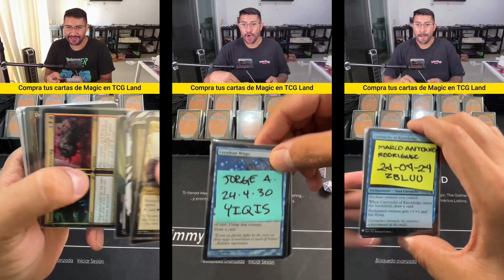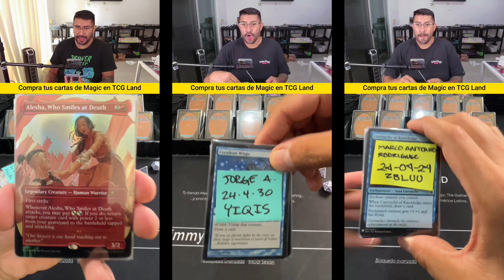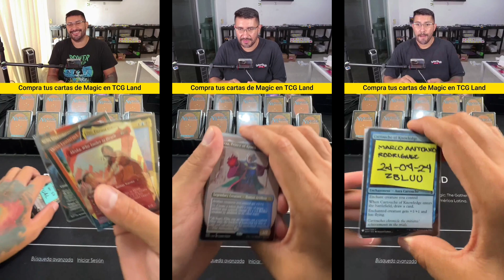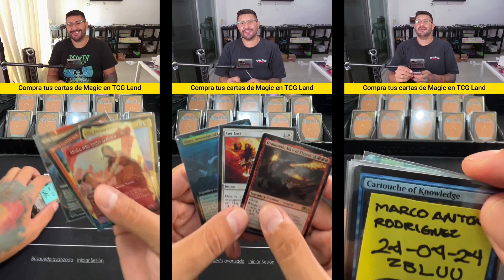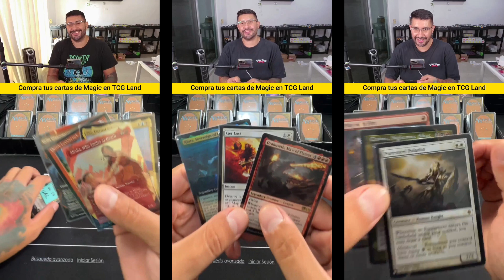Regalamos cartas de Magic: The Gathering en pedidos de TCG Land!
$50 mxn GRATIS para tu primera compra 👉 Solo crea tu cuenta

Compra tus cartas de Magic The Gathering en TCG Land la mejor tienda online para comprar tus cartas de Magic en Mexico.